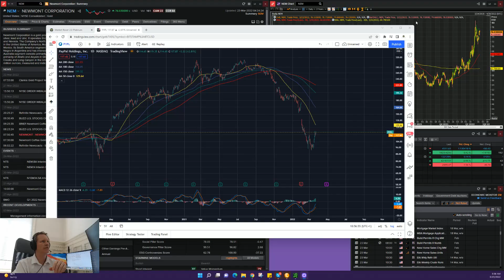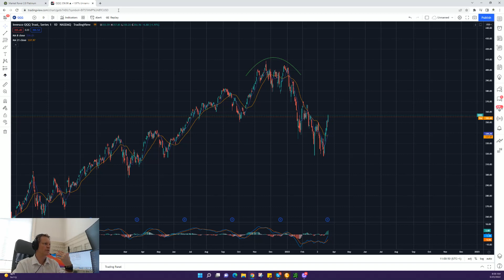It's time to sell this bear market rally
After a 30% - 50% rally in some of the most beat-up stocks in recent days, we think this bear market rally is ripe to be faded, i.e. sold or shorted once again.